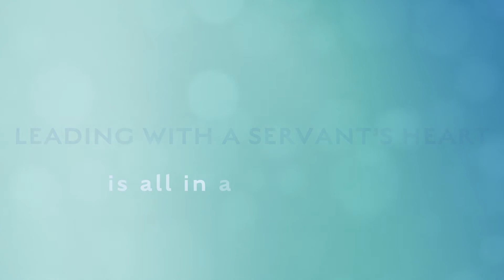People of POET - Annette Miles